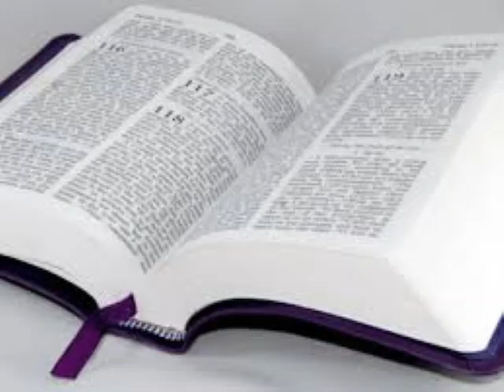Seri etid sou liv Pwovèb la. #16